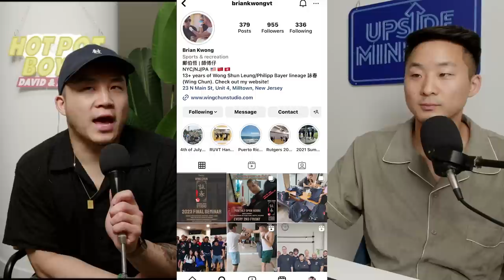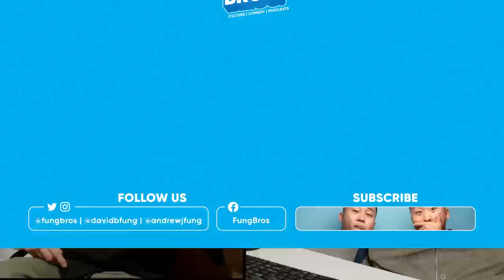What Learning Martial Arts Taught Me (Andrew Fung)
Follow us for more personal content!
▸ Joint
CAMERA //
EDITOR //